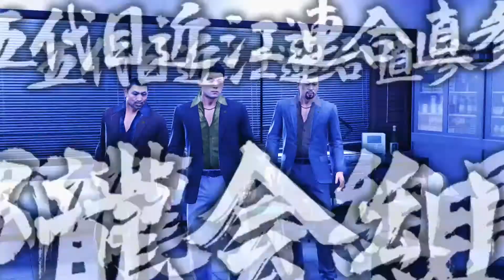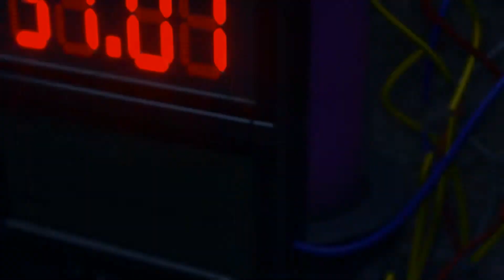【龍が如く 極2】勘で爆弾解除する真島の兄さん【初見実況】#28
現在スポンサーを募集してます　ここからスポンサーになれますのでお願いします

amazonでお買い物↓

欲しいものリスト↓